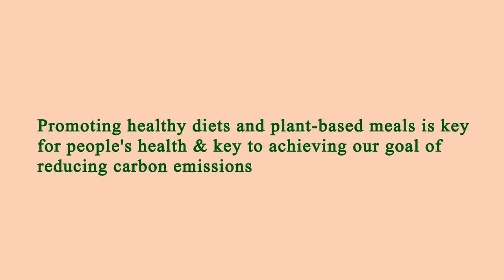Nearest Restaurant From Me Manhattan 10003 NY, New York County, New York, United States